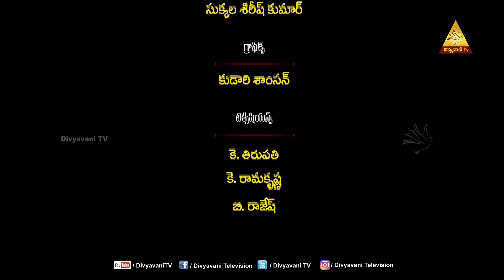CHRISTE PUNAADIGA | EPISODE-16 | 26-05-2022 | DIVYAVANI TV